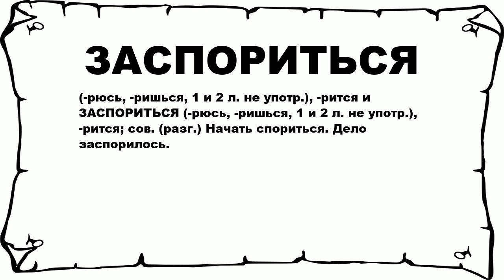ЗАСПОРИТЬСЯ - что это такое? значение и описание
Хочешь знать что значит ЗАСПОРИТЬСЯ? тогда слушай до конца.

 (-рюсь, -ришься, 1 и 2 л. не употр.), -рится и ЗАСПОРИТЬСЯ (-рюсь, -ришься, 1 и 2 л. не употр.), -рится; сов. (разг.) Начать спориться. Дело заспорилось.